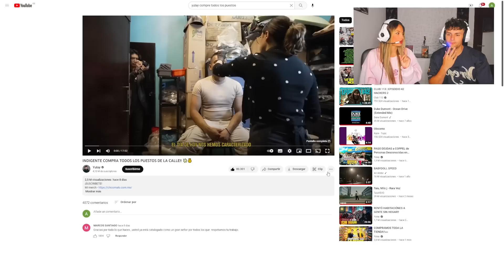ESPAÑOLA LLORA al VER a INDIGENTE MEXICANO 🇲🇽COMPRAR TODOS los PUESTOS de LA CALLE😭**REACCIÓN**